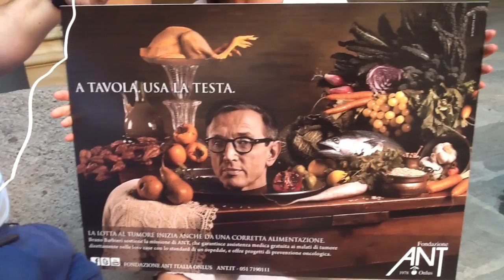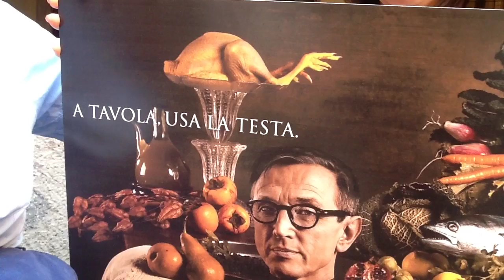Eleonora Novelli Gazzotti - Presidente Associazione Amici ANT - Eubiochef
Ci racconta Eubiochief : sfida di cucina salutare per la fondazione ANT nel salotto di